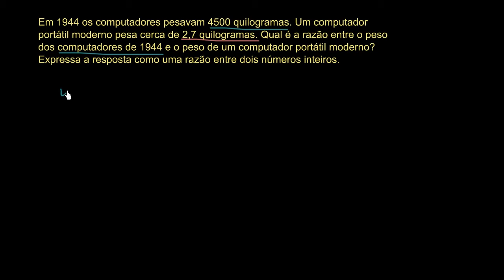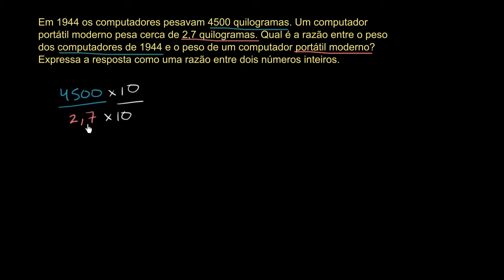Problema com números racionais: computador - Khan Academy em português (4º ano)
Vídeo original: Rational number word problem: computers